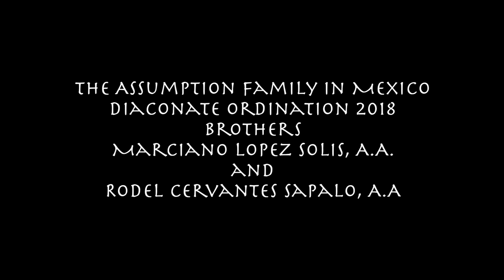2018 Diaconate Ordination Orizaba Mexico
Diaconate Ordination of Brothers Marciano Lopez Solis, A.A. and Rodel Cervantes Sapalo, A.A. at St. Michael the Archangel Cathedral in Orizaba by Bishop Eduardo Cervantes Merino.

*Ordenación diaconal de Sergio Calihua, Rodel Cervantes y Marciano López.

Orizaba.- La Iglesia única de Cristo, concretada y vivida en la diócesis, se alegró este día por la presencia de Dios al bendecir con nuevos diáconos al servicio de la Iglesia particular, a nombrar: Sergio Calihua, Rodel Cervantes y Marciano López.

En esta celebración, se pidió a Dios que siga bendiciendo con abundancia en vocaciones, y que ilumine a todo el equipo formador de los futuros pastores.

En el marco de este décimo séptimo aniversario del seminario diocesano “La Sagrada Familia”, se ha cosechado un fruto más: la ordenación diaconal de Sergio Calihua; y junto a él, recibieron el ministerio del diaconado los hermanos asuncionistas Rodel Cervantes y Marciano López.

Monseñor Eduardo Cervantes Merino, mismo que por sus manos y oración consecratoria les otorgó este ministerio, les solicitó cumplir ‘por la Gracia de Dios’, las promesas del ministerio del diaconado: trabajar con el Obispo en espíritu de filial obediencia, predicar, colaborar con el orden sacerdotal y orar e imitar a Cristo.